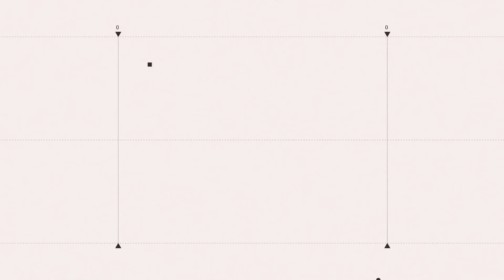【原音重現】消失的黃國昌？繼他不發一語當邊緣人後…..王定宇訪美最後獲貴賓禮遇優先進場 唱名感謝直接漏掉他｜三立新聞網 SETN.com